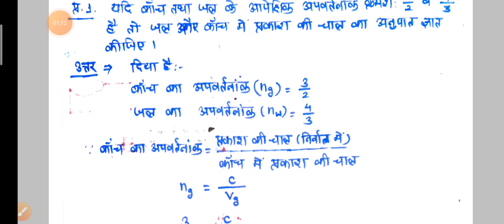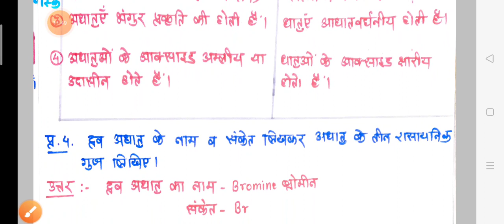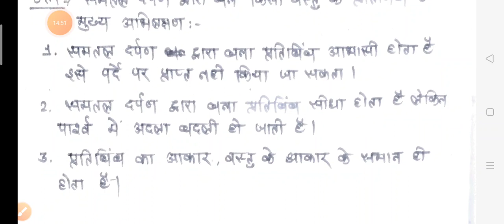ASSIGNMENT 3 CLASS 10 SCIENCE | VIGYAN ASSIGNMENT 3 CLASS 10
This channel is fully Dedicated for all CBSE and CG BOARD Students.